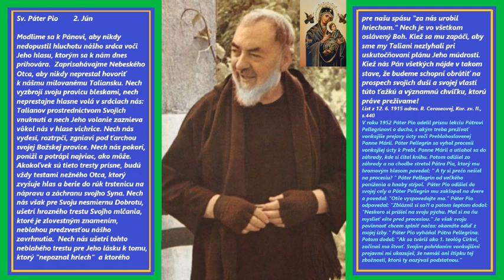365 dní so Sv. Pátrom Piom - Jún 02. - úryvok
Pokračovanie TEXTU Evanjelium podľa Matúša 13-24 kapitola 12Potom Ježiš vošiel do chrámu, vyhnal všetkých, ktorí predávali a kupovali v chráme, peňazomencom poprevracal stoly a predavačom holubíc lavice 13a riekol im: Napísané je: Dom môj bude sa volať domom modlitby, ale vy robíte z neho peleš lotrov.

15A keď veľkňazi a zákonníci videli divy, ktoré činil, i deti, ktoré volali v chráme: Hosana Synovi Dávidovmu! - namrzeli sa 16a povedali Mu: Či počuješ, čo títo hovoria? Ježiš im odpovedal: Áno! Či ste nikdy nečítali: Z úst nemluvniatok a kojencov pripravil si si chválu?

19Pri ceste videl figovník, išiel k nemu, ale nenašiel na ňom nič, len samé lístie; i riekol mu: Nech sa nikdy viac neurodí na tebe ovocie! A figovník naraz vyschol. 20Keď to videli učeníci, začudovali sa a povedali: Ako je to, že tak naraz vyschol tento figovník? 21Ježiš im odpovedal: Veru, hovorím vám: Ak budete mať vieru a nebudete pochybovať, nielen s figovníkom urobíte toto, ale ak poviete tomuto vrchu: Zdvihni sa a zvaľ sa do mora, stane sa. 22A dostanete všetko, o čokoľvek budete prosiť v modlitbe s vierou.

23Keď prišiel do chrámu a učil, pristúpili k Nemu veľkňazi a starší ľudu a spýtali sa Ho: Akou mocou toto robíš? A kto Ti dal tú moc? 24Ježiš im odpovedal: Aj ja sa vás na niečo opýtam; ak mi to poviete, poviem vám aj ja, akou mocou to robím. 25Odkiaľ bol Jánov krst: z neba, a či od ľudí? A oni rozmýšľali a hovorili si: Ak povieme: Z neba, odpovie nám: Prečo ste mu teda neuverili. 26A povedať, že z ľudí, bojíme sa ľudu, pretože všetci pokladajú Jána za proroka. 27I odpovedali Ježišovi: Nevieme: On im riekol: Tak vám ani ja nepoviem, akou mocou to robím.

28Ale čo sa vám zdá o tomto: Jeden človek mal dvoch synov. Pristúpil k prvému a povedal mu: Syn môj, choď dnes pracovať na vinicu! 29On odpovedal: Dobre, pane! Ale nešiel. 30Potom prišiel k druhému a povedal mu to isté. A ten odpovedal: Nechce sa mi! Ale potom oľutoval a išiel. 31Ktorý z tých dvoch splnil vôľu otcovu? Odpovedali Mu: Ten druhý. Povedal im Ježiš: Veru vám hovorím, že colníci a neviestky predchádzajú vás do kráľovstva Božieho. 32Lebo Ján prišiel so spravodlivosťou, a neverili ste mu, ale colníci a neviestky mu uverili. Vy však, hoci ste to videli, ani potom ste sa nekajali, aby ste mu uverili.

33Čujte iné podobenstvo! Bol človek-hospodár, ktorý vysadil vinicu a ohradil ju, vykopal v nej lis, vystavil vežu, vinicu prenajal vinohradníkom a odcestoval. 34Keď sa priblížil čas oberačky, poslal k vinohradníkom svojich sluhov, aby mu prevzali úrodu. 35Ale vinohradníci pochytali sluhov, jedného zbili, iného zabili a iného ukameňovali. 36Poslal zase iných sluhov, a to viac ako predtým, ale aj tým urobili podobne. 37Konečne poslal k nim svojho syna mysliac si: Budú sa ostýchať môjho syna. 38Ale vinohradníci, keď uvideli syna, povedali si: Toto je dedič; poďte, zabime ho a privlastníme si jeho dedičstvo. 39Chytili ho teda, vyhodili z vinice a zabili. 40Čo urobí pán vinice tým vinohradníkom, keď príde? 41Povedali Mu: Zlých zle zahubí a vinicu prenajme iným vinohradníkom, ktorí mu svojím časom budú odovzdávať úrodu. 42Riekol im Ježiš: Či ste nikdy nečítali v Písmach: Kameň, ktorý zavrhli stavitelia, stal sa uholným kameňom; Pán to urobil a je to divné v našich očiach!
43Preto vám hovorím, že odníme sa vám kráľovstvo Božie a dá sa národu, ktorý bude prinášať jeho ovocie. 44Kto padne na ten kameň, doláme sa, a na koho ten (kameň) padne, rozdlávi ho.

Mt 22

1Ježiš hovoril im zase v podobenstvách: 2Kráľovstvo nebeské je podobné človeku-kráľovi, ktorý vystrojil svadbu svojmu synovi: 3I poslal sluhov, aby povolali pozvaných na svadbu; ale nechceli prísť.4Poslal zase iných sluhov s odkazom: Povedzte pozvaným: Ajhľa, pripravil som hostinu, voly a kŕmny dobytok som pobil a všetko je hotové; poďte na svadbu! 5Ale oni nedbali a odišli: jeden na svoje pole, iný za svojím obchodom 6a ostatní pochytali jeho sluhov, zhanobili ich a pobili. 7Kráľ sa rozhneval, poslal vojská, zahubil vrahov a ich mesto podpálil. 8Potom povedal sluhom: Svadba je pripravená, ale pozvaní neboli jej hodní; 9preto choďte na rázcestia a koho len nájdete, zavolajte na svadbu! 10A sluhovia vyšli na cesty a pozháňali všetkých, ktorých našli, zlých aj dobrých. I naplnila sa svadobná sieň hodovníkmi. 11Keď potom kráľ vošiel pozrieť sa na hodovníkov a uzrel tam človeka neoblečeného do svadobného rúcha, 12povedal mu: Priateľu, ako si sem vošiel, keď nemáš svadobné rúcho? A on zanemel. 13Vtedy povedal kráľ sluhom: Zviažte mu nohy i ruky a vyhoďte ho do vonkajšej tmy; tam bude plač a škrípanie zubov. 14Lebo mnoho je povolaných, ale málo vyvolených.

Pokračovanie pri videu: 03. Jún so Sv. Pátrom Piom (365 dní so Sv. P. Piom):